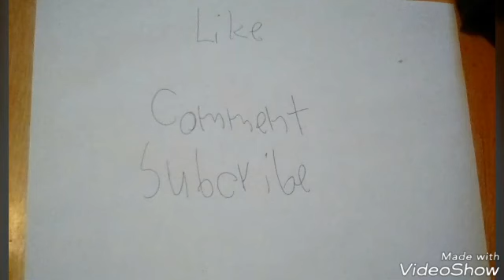674: Subway Surfers